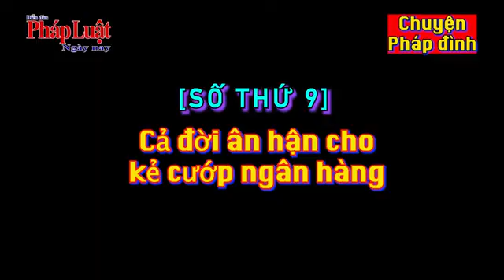Chuyện pháp đình [Số thứ 9] Cả đời ân hận cho kẻ cướp ngân hàng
Mến chào quý vị và các bạn đang theo dõi chương trình CHUYỆN PHÁP ĐÌNH số thứ 9 của chúng tôi. Thưa quý vị và các bạn! Chương trình hôm nay nói về một thanh niên muốn chứng minh năng lực tài chính để được đi xuất khẩu lao động mà cả gan dám cướp tiền ngân hàng.